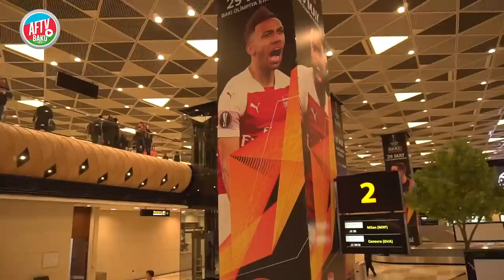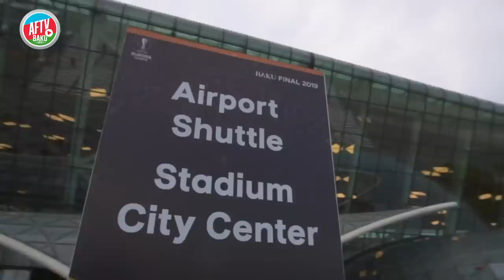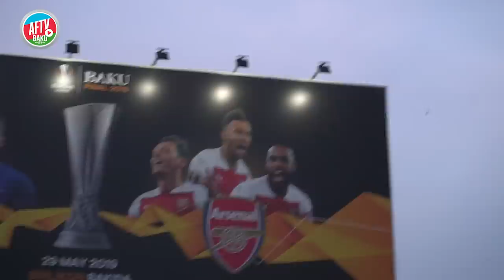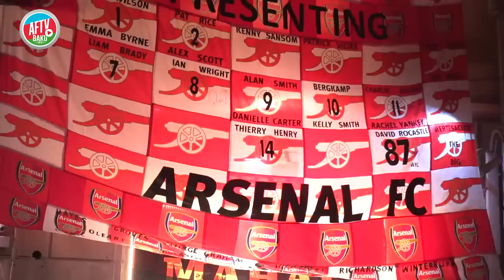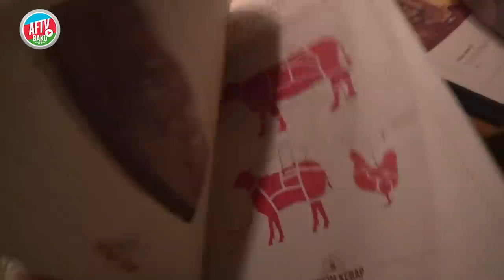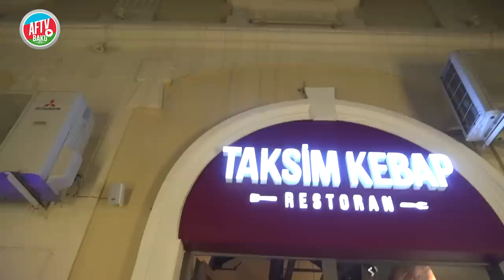Arsenal v Chelsea | We Made It, Now Let’s Win It! (Vlog 1 ft Troopz & DT)